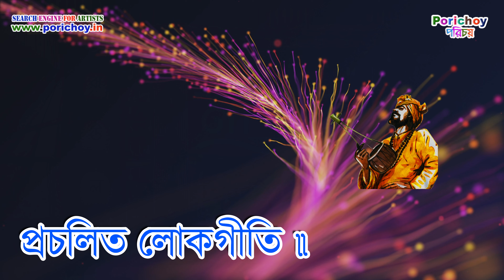কি করে বোঝাই তোমাকে আমার ই মনের বেদনা | যাদব সূত্রধর | Ki Kore Bojhai Tumake l Jadab Sutrodhar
শিল্পী : যাদব সূত্রধর
রাজুর, পূর্ব বর্ধমান - ৭১৩১২৯
মো : ৯১৬৩৫২২০৪৭/৯৩৮২২১৩৫৭৫
হারমোনিয়াম : ইন্দ্রনীল মাঝি
ঢোল : জীবন মাঝি
বাশিঁ : সুব্রত চক্রবর্তী
করতাল : সনাতন মাঝি ও মলয় সূত্রধর
প্রেমঝুড়ি: তোতন মাঝি